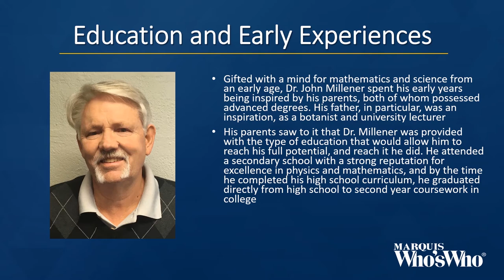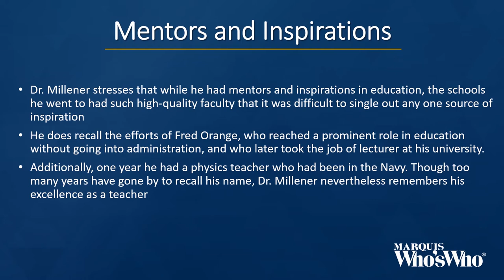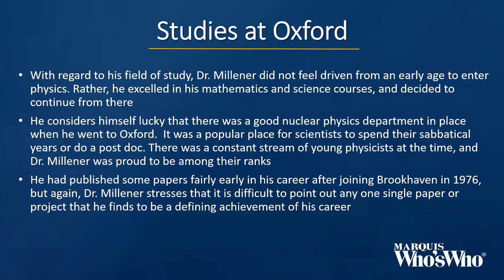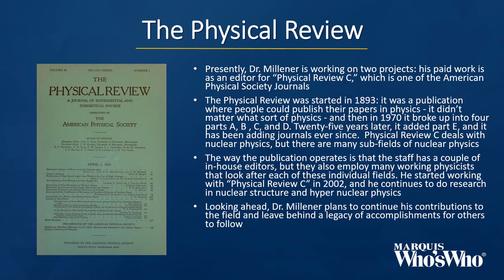John Millener Celebrates his Contributions to Physics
Dr. Millener currently works as an editor for Physical Review C.